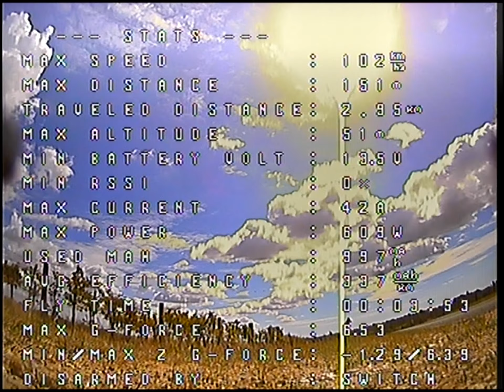INAV 2.4 RTH test including Landing.